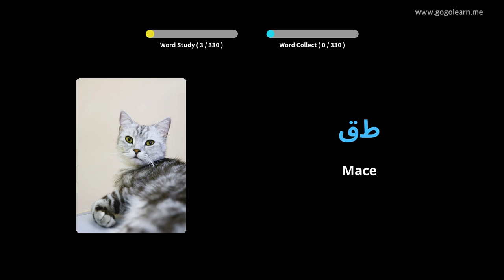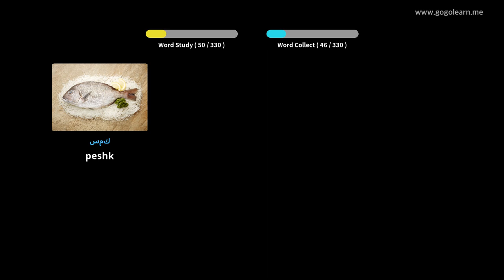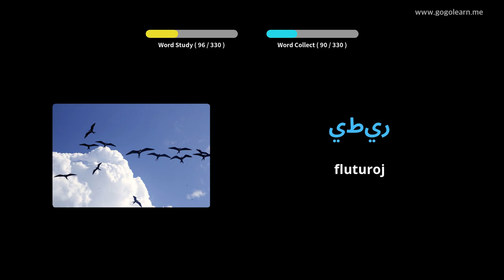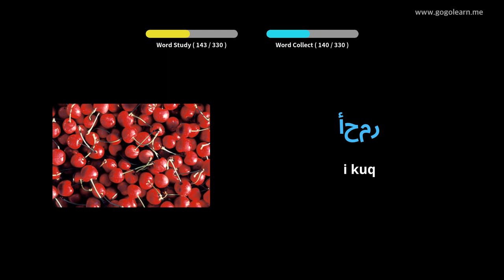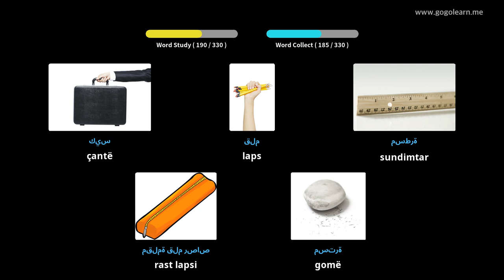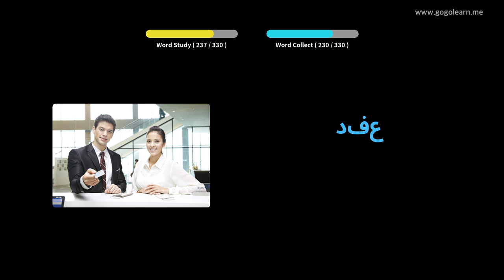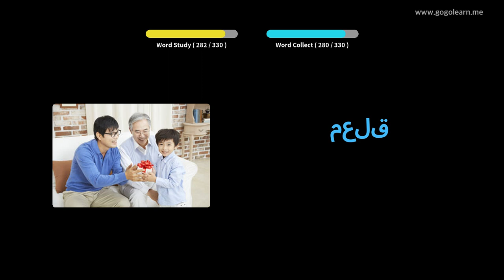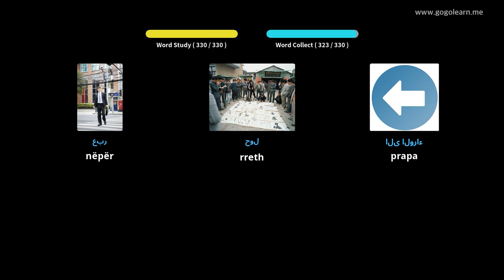Mësoni me Arab Fotografitë |Fjalori Arab Dëgjimi gjatë drejtimit | Golearn